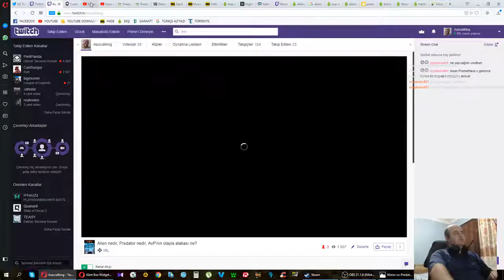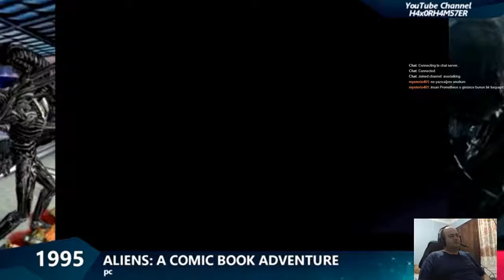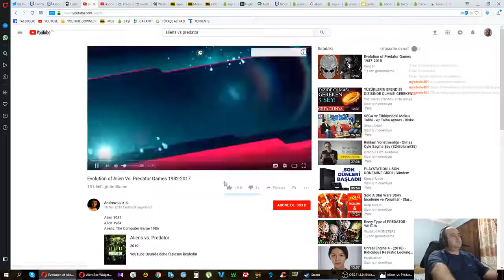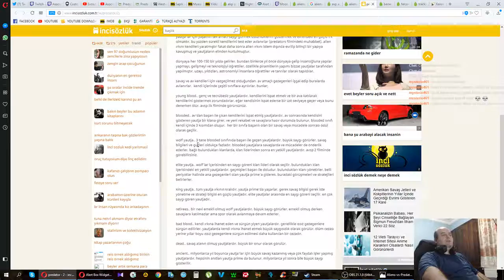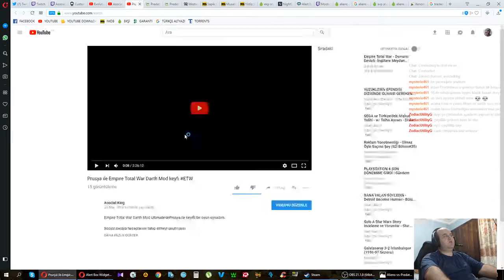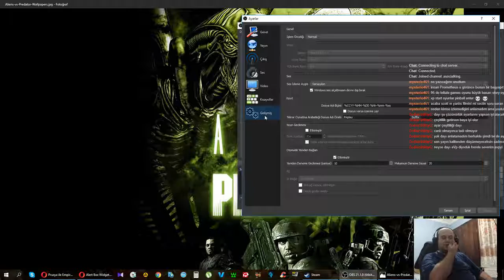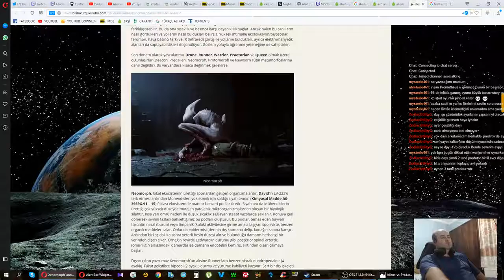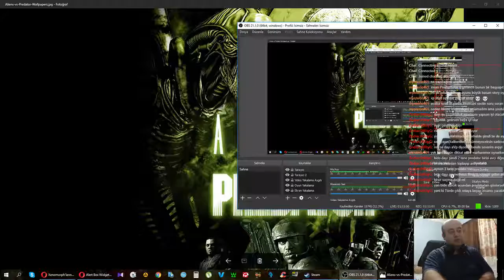Alien, Predator ve AvP üstüne bir sohbet. sohbet.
Alin filmleri ve predator filmleri hakkkında sohbet ettik. AvP bu filmlerin neresinde yer alıyor, tartıştık.